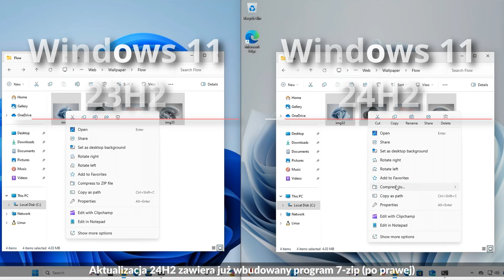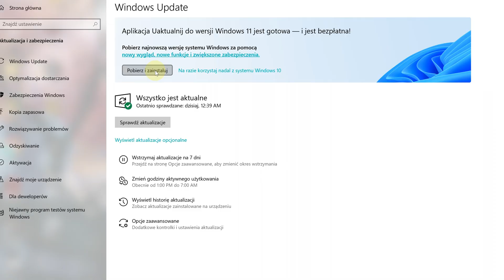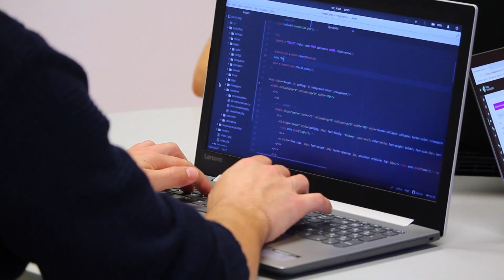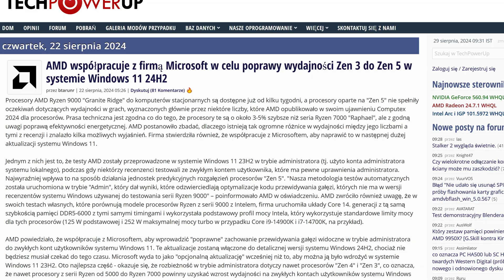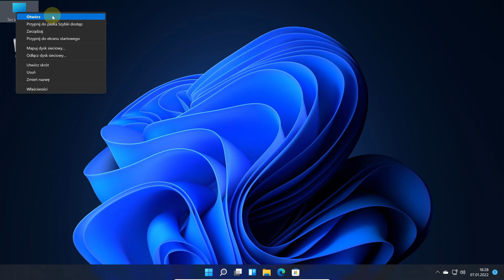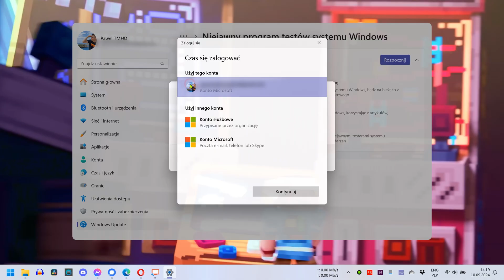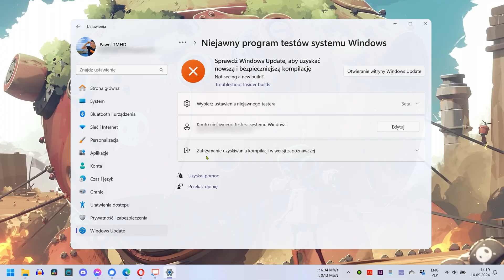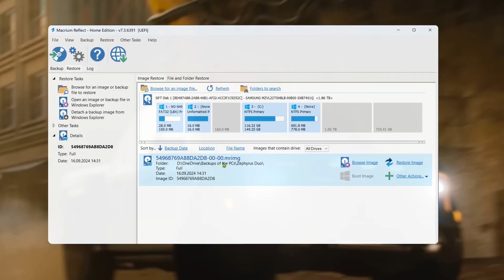Ukryta opcja w Windowsie? 🤔😱 Bądź pierwszy, który przetestuje nowości!🤩 [Niejawny program testów]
(25% zniżki na GVGMall z kodem：TMHD)

✎ OPIS Filmu: Czym jest Windows Insider, i czy warto do niego dołączyć? W tym materiale przyglądamy się programowi niejawnych testów systemu Windows. Jakie są plusy i minusy takiego rozwiązania? W jaki sposób można z niego zrezygnować? Zapraszam do oglądania!

Kopia zapasowa / BACKUP - jest to materiał opracowany już dłuższy czas temu, ale po dziś dzień dalej korzystam z tego programu i jestem zadowolony. Pobierz darmową wersję, ALE zamiast korzystać z opcji kopii zapasowej OS/Systemu (która jest teraz płatna), wykonaj kopię zapasową partycji C — ta opcja jest już bezpłatna, a robi w zasadzie to samo 🙂

⏱️ Znaczniki czasowe ⏱️
00:00 - Wstęp
00:52 - SPONSOR
01:29 - Niejawny program testów systemu Windows
02:07 - Własna opinia
02:16 - Zalety dołączenia do programu
04:41 - Budowanie świadomości
05:00 - Wady i zagrożenia
05:54 - Przygotowanie do przystąpienia do programu
06:47 - Jak dołączyć do programu. Jak włączyć Insider?
08:04 - Jak wyjść z programu? Jak wyłączyć Insider?
09:20 - Podsumowanie